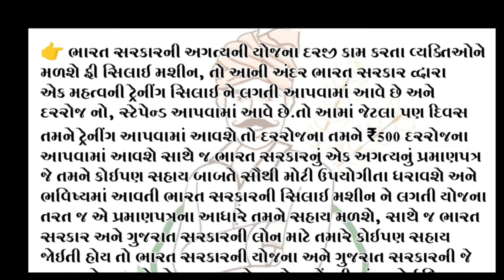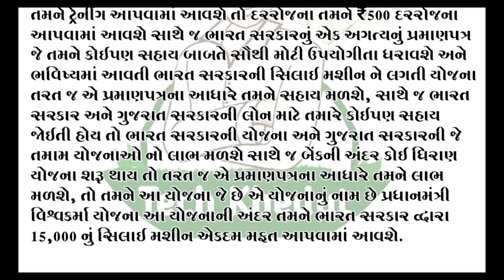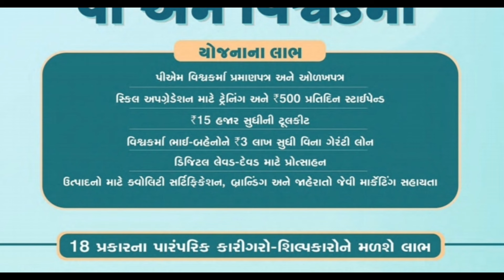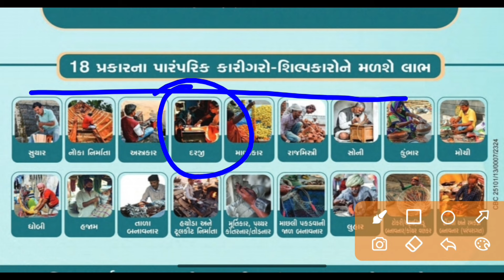ફ્રી સિલાઈ મશીન યોજના 2024//Free silai maline Yojna Gujarat 2024//દરેક મહિલાઓ લાભ//Khedut Sahay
ખેડૂત સમાચાર, ચૂંટણી સમાચાર, આજના બજાર ભાવ, કપાસનાં ભાવ, Only You, ikhedut, khedut news, election news, ખેડૂત સહાય યોજનાં, ગુજરાત સમાચાર, વરસાદની આગાહી, breaking news, commodity prices, Today gold price, પહેલી જાન્યુઆરી 2024થી બદલાઈ જશે નિયમો, 1st January change rules, ઓન્લીયૌ